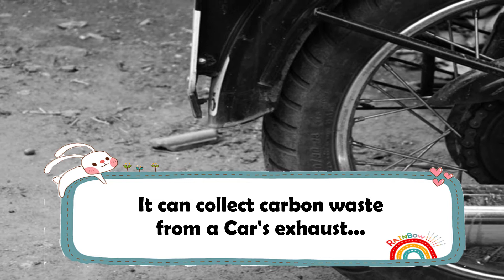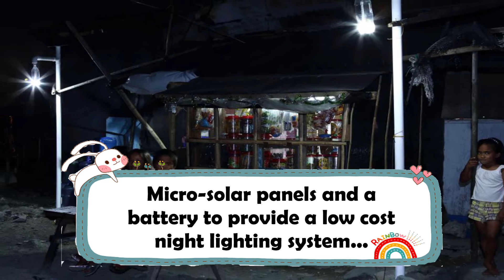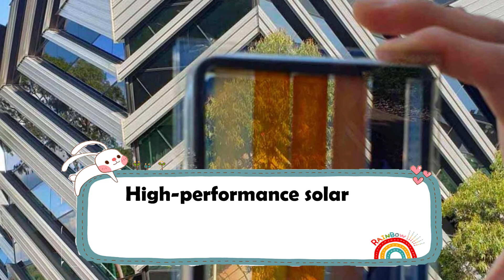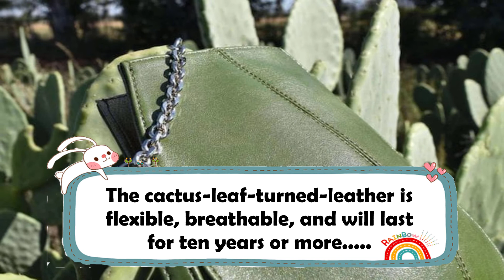Innovations that makes Earth better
Innovation is the practical implementation of ideas that result in the introduction of new goods or services or improvement in offering goods or services.

 ISO TC 279 on innovation management proposes in the standards, ISO 56000:2020
to define innovation as "a new or changed entity creating or redistributing value". ..